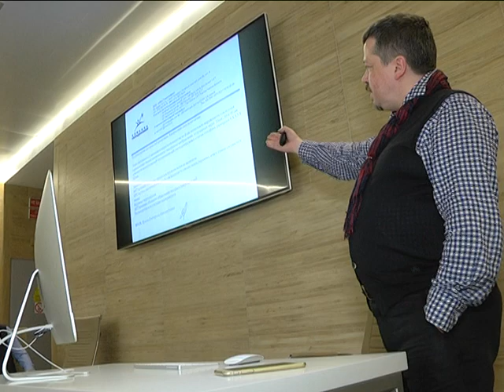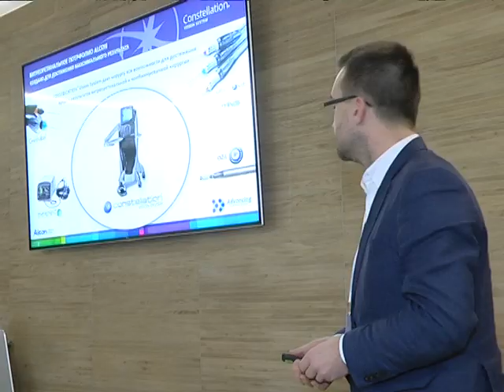2018-10-30 г. Брест. Научно-практ. конференция в клинике «Новое зрение». Новости на Буг-ТВ.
Клиника «Новое зрение» работает в Бресте чуть больше года, но за это время хирурги улучшили и спасли зрение десяткам тысяч человек. За помощью обращаются не только из нашего города или страны, но и других уголков мира: Германии, стран Прибалтики и, конечно, ближнего зарубежья. Удивляться здесь нечему: «Новое зрение» - одно из лучших мест, где помогают взглянуть на мир по-новому и буквально за 10 минут – именно столько, в среднем, длится операция. Однако, медицинское учреждение богато не только своими достижениями и благодарностями от клиентов, но и достаточно амбициозными планами на будущее. Об этом и не только говорили специалисты-офтальмологи на научно-практической конференции , которая состоялась в минувшие выходные.О сложных вещах в области офтальмологии простым языком расскажет Виктория Саченко.